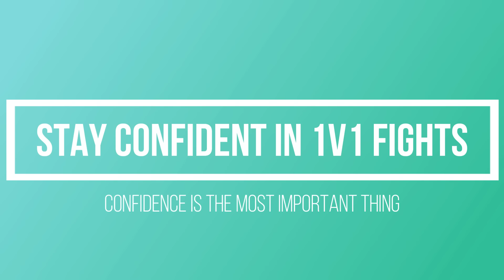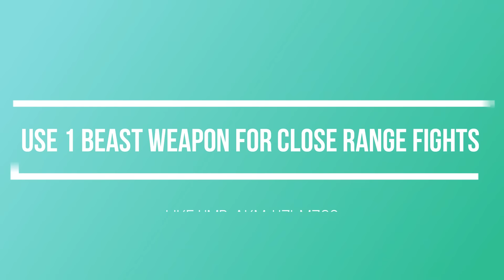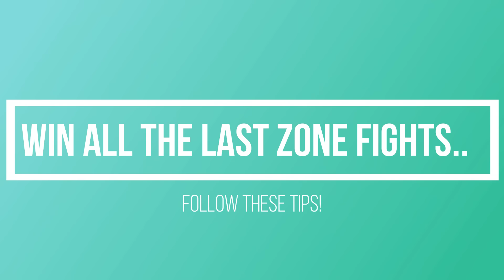Top 15 Solo Conqueror Tips | Solo TPP & Solo FPP Conqueror Tips | C3S7 Best tips for Solo Rankpush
In this video, I will give you 15 Solo Conqueror tips, these are the best conqueror tips on the internet! This video is for solo TPP conqueror players and solo FPP conqueror players!

Become a member to show your love and get SPECIAL PERKS!

** ABOUT RAREBIT**

➤IGN- RarebitYT
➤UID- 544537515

Season 10 Conqueror Asia top 100
Season 19 Conqueror Asia top 100
C2S4 Conqueror Top 100